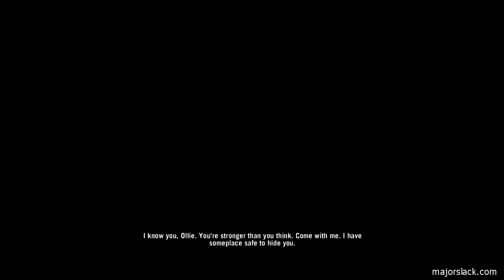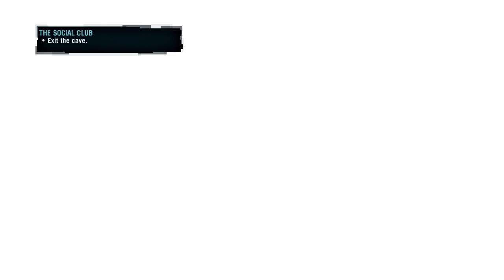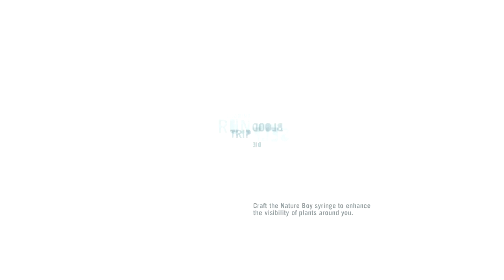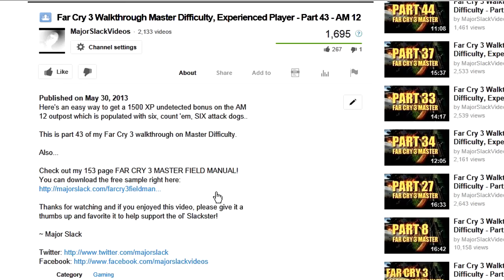Far Cry 3 Walkthrough - Part 47 - Saving Oliver Mission, The Social Club Part 2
Here are some great tips and tricks to help you totally own the Saving Oliver mission in Far Cry 3...

This is part 47 of my Far Cry 3 walkthrough on Master Difficulty.

Also...

Check out my 153 page FAR CRY 3 MASTER FIELD MANUAL! You can download the free sample right here:

~ Major Slack